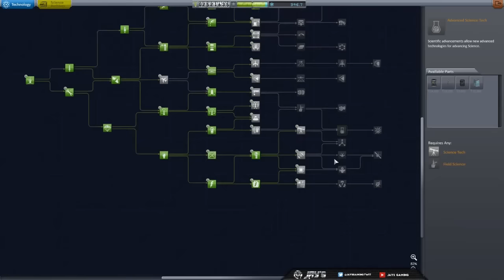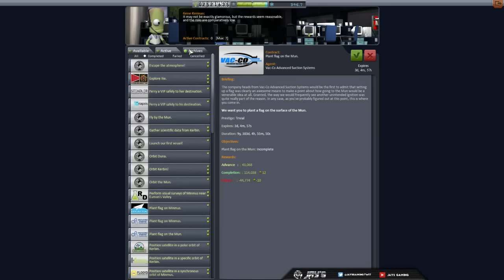[FR] Live Kerbal Space Program - Direction Ike ! - 27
Kerbal Space Program 1.0 gameplay 720p fr

Rediffusion du live Twitch Kerbal Space program 1.0, ajusté pour enlever les temps morts et la discussion post live. Désormais les live seront redécoupés en épisode de ~30 minutes pour que ça soit plus digeste...

Retrouvez moi sur Twitch tous les lundi soir à 21h pour ce live Kerbal Space Program 1.0 !

|| LIENS ||

|| REMERCIEMENTS ||